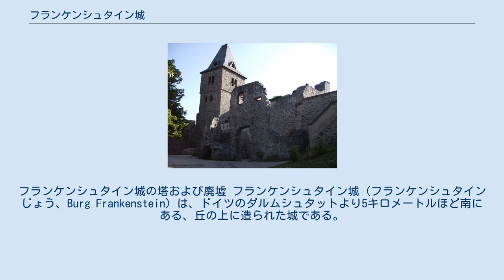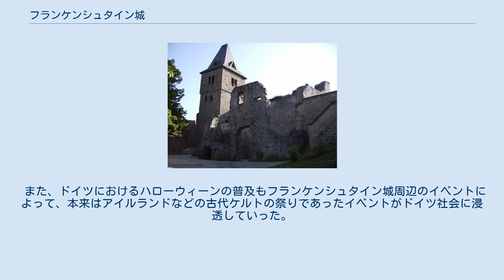フランケンシュタイン城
ダルムシュタット＝ディーブルク郡
フランケンシュタイン城の塔および廃墟 フランケンシュタイン城（フランケンシュタインじょう、Burg Frankenstein）は、ドイツのダルムシュタットより5キロメートルほど南にある、丘の上に造られた城である。
 この城はフォン・フランケンシュタインの家名を受け継ぐドイツ貴族によって13世紀以前に建てられた。
かつては相当の大きさの要塞であったが、現在は2つの塔と礼拝堂を残すのみとなっている。
 17世紀後半から18世紀初頭において、この城は錬金術師であり自然哲学者のヨーハン・コンラート・ディッペルの住居となった。
 彼はディッペル油の発明や、ヨーハン・ヤーコプ・ディースバッハと協力して紺青を発明したことで知られている。
ディッペルは時に正統でない考えを持つことがあり、異端の咎で収監されていた時期もある。
この地域の伝承によると、当時ディッペルは死体泥棒だと非難されていた。
彼が解剖学にも興味を持っていたことを考えると、あながち根拠のない非難であるとも言い切れない。
また時にディッペルは「フォン・フランケンシュタイン」と署名することがあったが、実際にはフランケンシュタイン家の子孫ではない。
 小説『フランケンシュタイン、すなわち現代のプロメシュース』の著者メアリー・シェリーは夫妻でスイスにいるバイロン卿を訪ねる途中、この地域を旅したことがある。
そして滞在先で嵐の夜に怪談をしている最中、この作品の着想を得たとされている（ディオダティ荘の怪奇談義）。
そのため、彼女がこの城を訪れ、そして土地の伝承を聞いたのだと思われているが、実際に彼女自身がそう言及したわけではない。
 また、ドイツにおけるハローウィーンの普及もフランケンシュタイン城周辺のイベントによって、本来はアイルランドなどの古代ケルトの祭りであったイベントがドイツ社会に浸透していった。